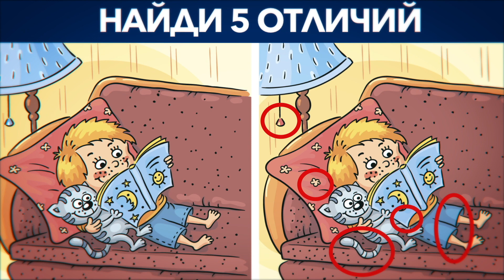Если Решишь Хотя бы 5 из этих 10 Загадок, то у Тебя Высокий Интеллект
Если ты сможешь решить хотя бы половину из этих 10 загадок и головоломок, то у тебя высокий уровень интеллекта. Проверь Себя. В комментариях под видео обязательно напиши - сколько загадок и головоломок получилось решить верно.

Лучшие видео с  захватывающими историями, головоломками и тестами только на Моголь ТВ.

Каждую неделю на MOGOL TV новые видео с захватывающими историями, головоломками и фактами. Становись умнее вместе с нами.